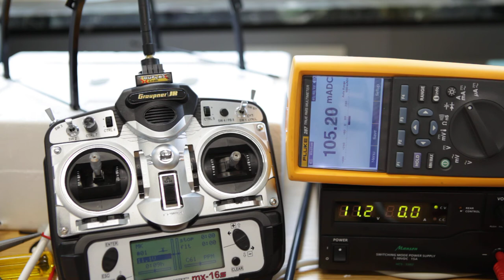Stromverbrauch Graupner MX-16s 2.4GHz Jeti